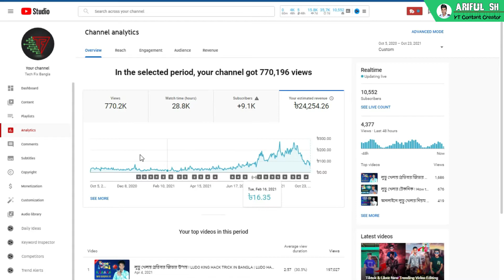১০ হাজার সাবস্ক্রাইবারে কত টাকা ইনকাম হয়? YouTube Earning😯